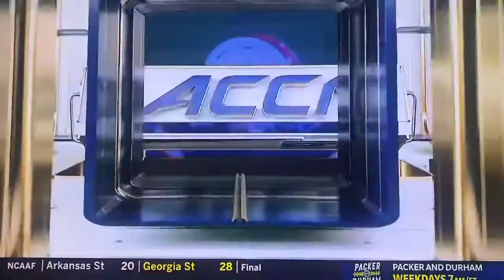Ryan Ragone with a huge sack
Ryan Ragone with another huge sack